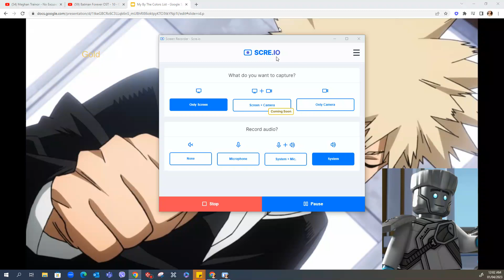My By The Colors List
Sound Used:
Batman Forever (SNES) Game Over